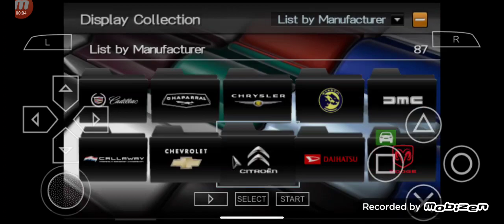Гран Туризмо PSP Хонда КАСТРОЛ МЮГЕН NSX (JGTC) Геймплей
линк към емулаторът:download from playstore